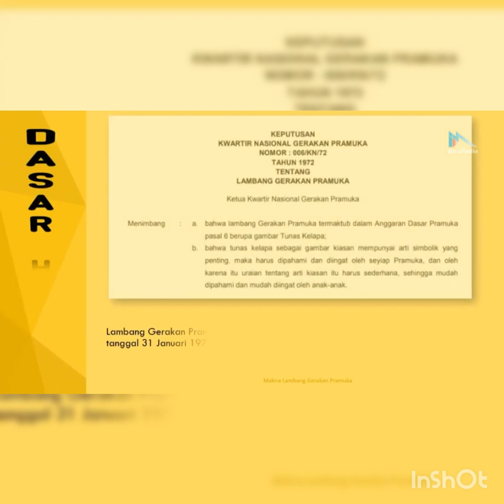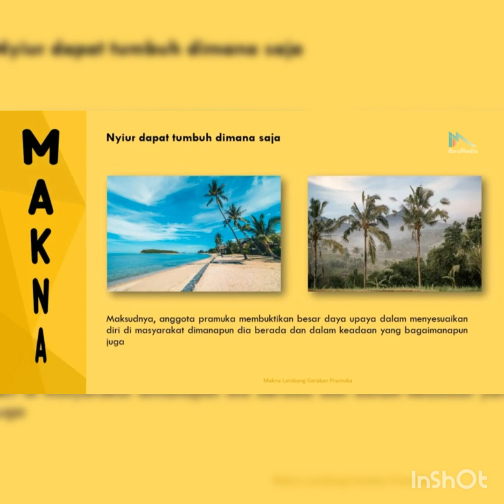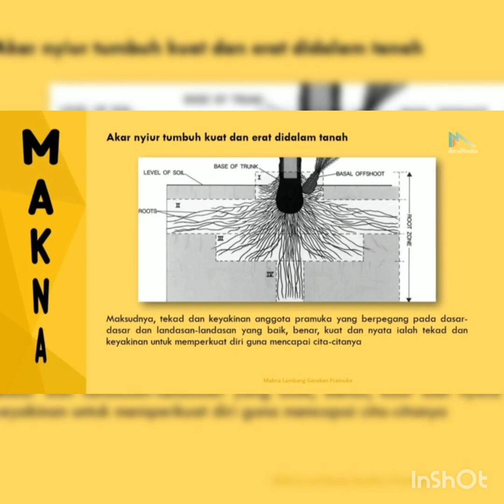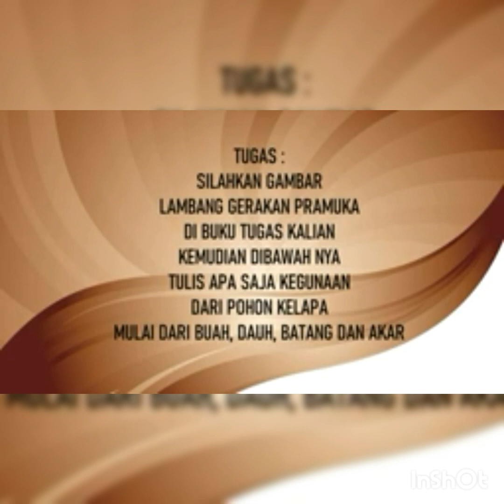Materi " LAMBANG GERAKAN PRAMUKA "